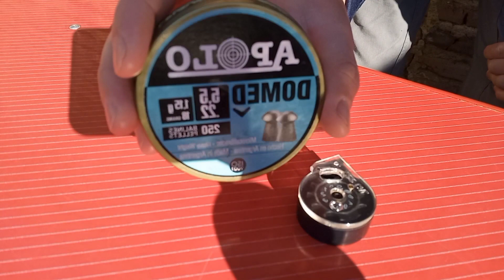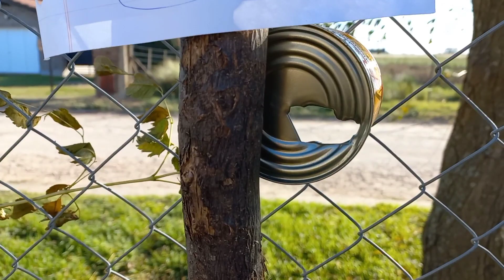mi nuevoo riflee pcp !!! foster f-180!!!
espero q les guste gentee!!! Un saludo a todos !!!

les quería comentar q me olvide de poner el num de facundo q es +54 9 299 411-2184

el que quiere  apoyar y colaborar con el canal:
cuenta dni:
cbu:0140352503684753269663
ALIAS.TROPA.CARGO.ACERA